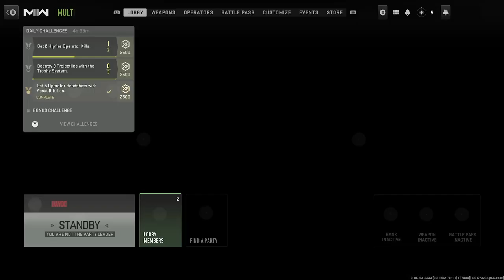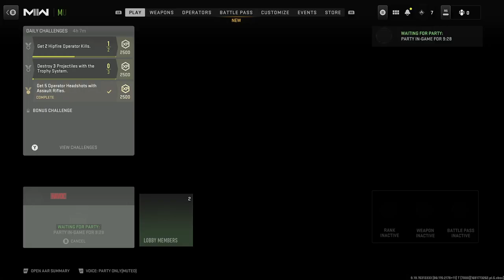Crock of shit Havok #01